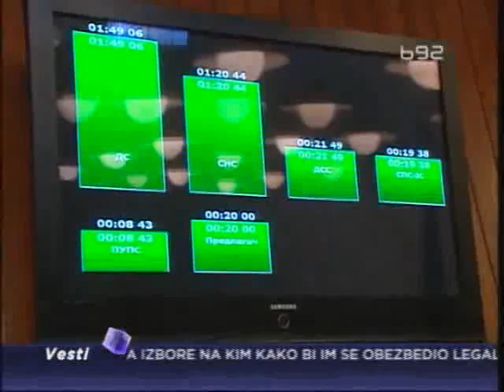Vučić: Hoćete izbore, dobićete ih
Pitanje lokalne vlasti u Beogradu biće rešena najverovatnije na izborima.
Lider naprednjaka Aleksandar Vučić kaže da će građani prestonice uskoro
imati priliku da na izborima kažu kakvu vlast žele.